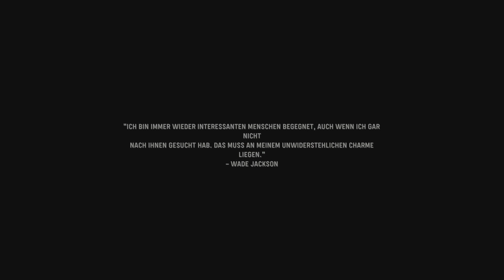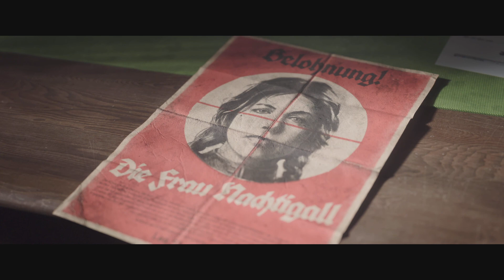CoD Vanguard #11 Numa Numa Pfad Ein neues Flugzeug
- Gameplay
- Walkthrough
- Story
- Kampagne